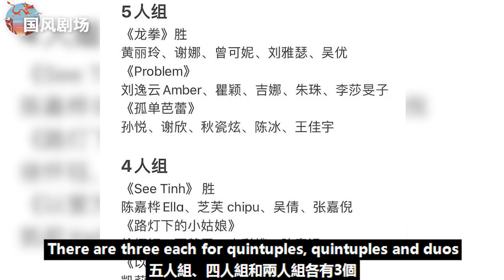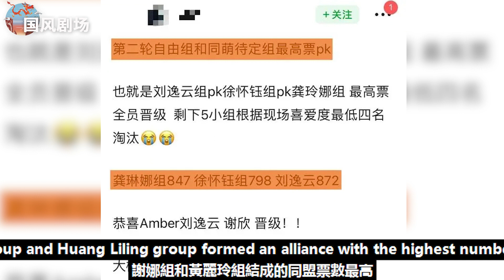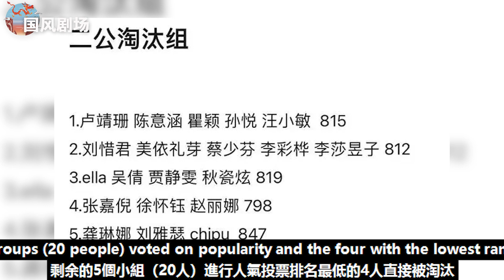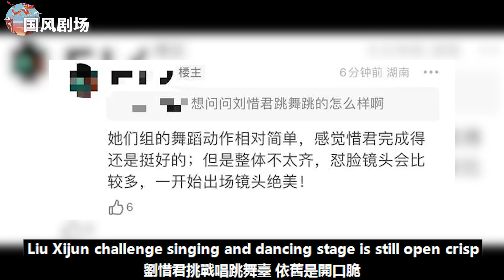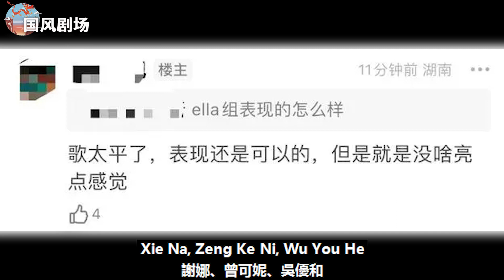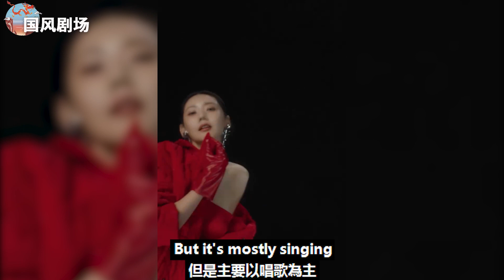《浪姐4》二公錄制完畢汪小敏、李莎雯子遭淘汰，謝娜組、黃麗玲組全員晉級，劉逸云、謝欣改寫劇本掀全場高潮！